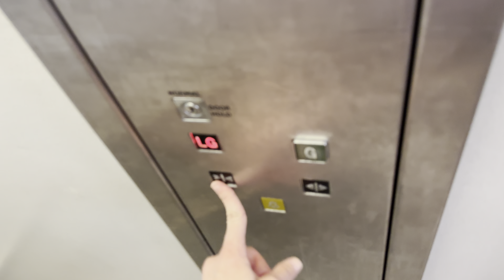2004 Oakland V Range Hydraulic Lift @ Tkmaxx Birmingham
This is an Oakland installed by Otis

Filmed: Today